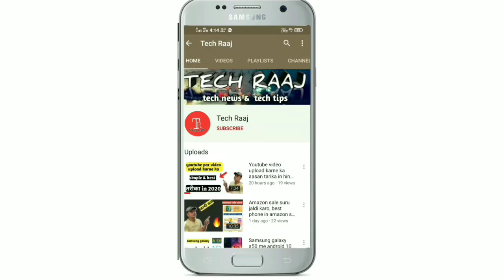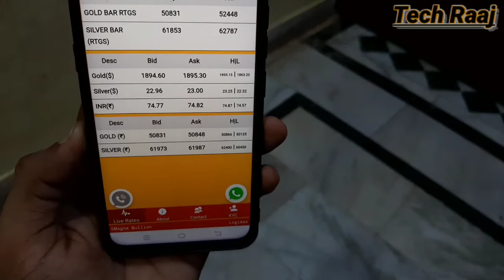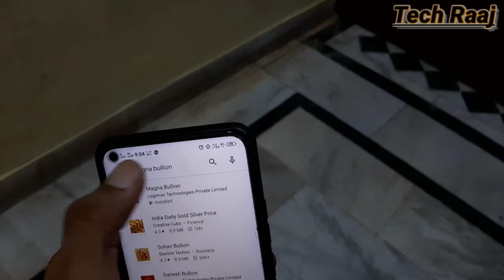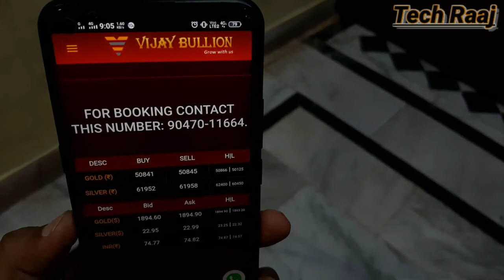घर बैठे देखें sarafa market का असली भाव ! अपने फोन में ! Live mcx 2020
Dosto es video me maine bataya h ki kaise ap apne phon me sone or chandi ka rate dekh skte ho free me,